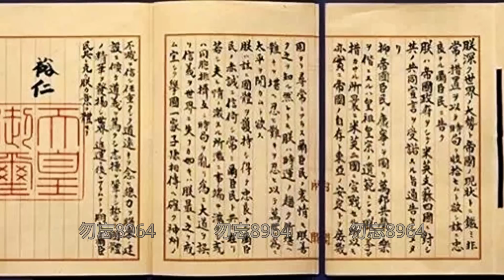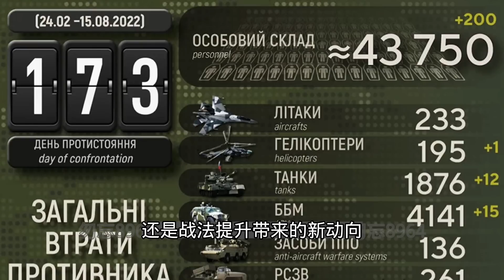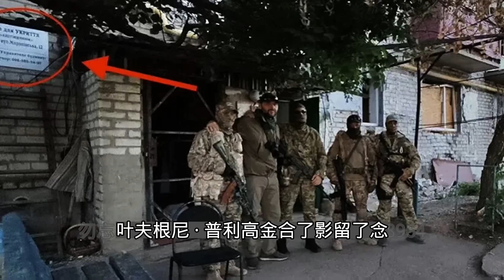Ka-52接连三天遭击落；俄瓦格纳雇佣军基地被炸平；扎波罗热核电站危机；20220815-2